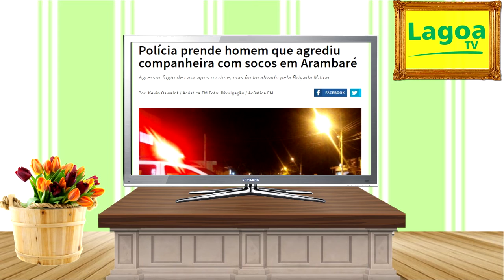EXPRESSO REGIONAL - Confira as principais notícias da região.